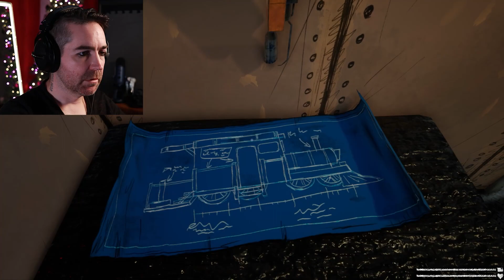Choo-Choo Charles Part 2 | The Train Wars Continue!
Choo-Choo Charles.. now with flamethrowers and rocket launchers!